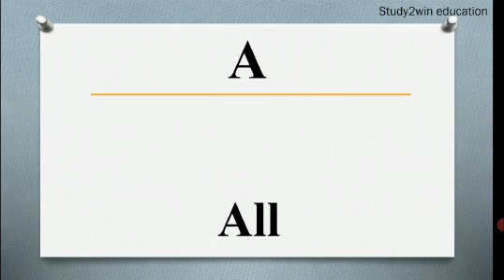AITC ka full form | Full form of AITC in English | Subject - POLITICAL PARTY